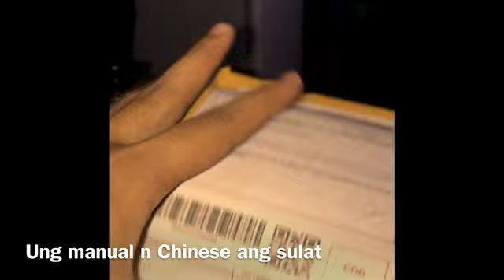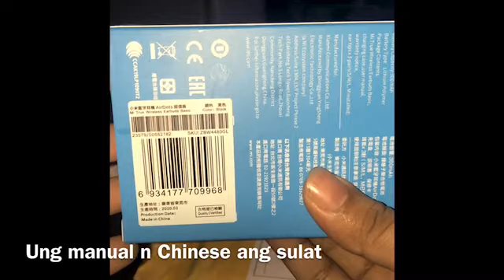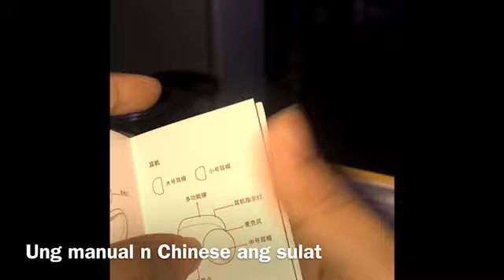What’s Inside My Shopee Order?! | Unboxing Again || Ana Mae Dayawon-Ventura